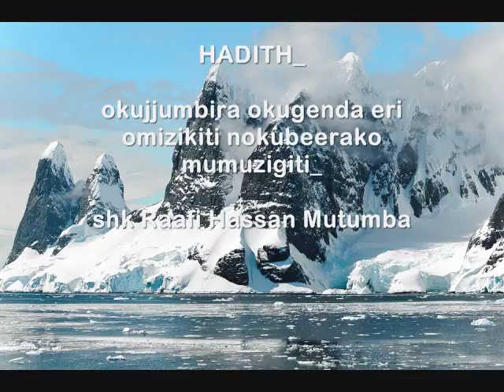HADITH_okujjumbira okugenda eri omizikiti nokubeerako mumuzigiti_shk Raafi Hassan Mutumba